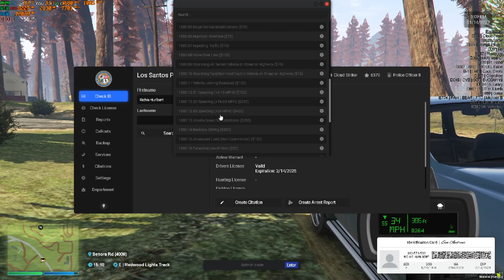GTA RP Moments Part 7 MEGA episode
Welcome back to part 7 of my RP moments with fivem as this episode will include lookin for a shooter, doing a interview for BCSO and soo much more. hope you all enjoy and see you in the next video, Love you all